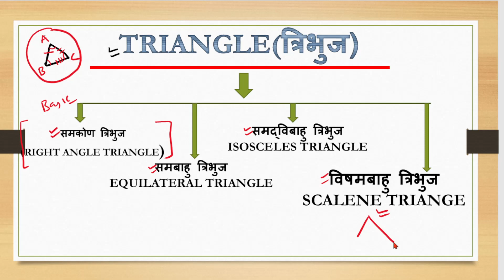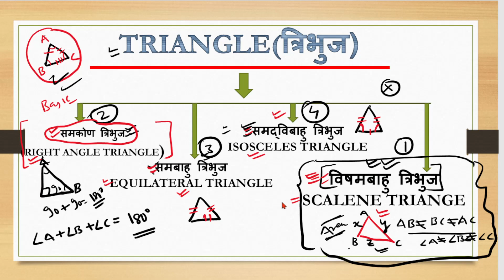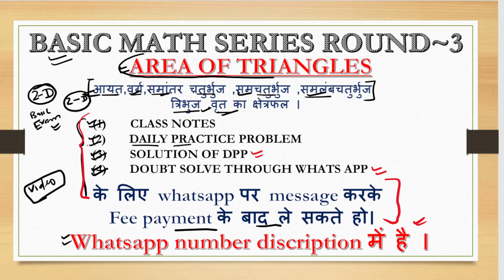Basic to advance level math ||त्रिभुज || त्रिभुज का क्षेत्रफल ||area of traingle|| triangle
Tribhuj,त्रिभुज ,त्रिभुज का क्षेत्रफल ,क्षेत्रफल,2d area, एरिया ऑफ 2d,area of triangles,triangles,
Basic to advance level math || round -3 || the minus plus|| Area  || Area of square|| basic math
Parallelogram , trapezium , area ,basic math concepts
Rhombus समचतुर्भुज part1
Class Notes ,dpp ,solution of dpp ,doubt session ke liye msg kare whtsapp par

Tribhuj
त्रिभुज
त्रिभुज का क्षेत्रफल
2d का क्षेत्रफल
Triangles
Triangle
Area of triangle
2d area
Exam level mensuration
Mts mensuration
Ssc math
Mts math
Group d math
Cet math
Rectangle
Area of rectangles
Exam me puchhe gae questions
Basic to advance level math
Basic math series round 3
Basic math class
Math for competetitive exams
Ssc math